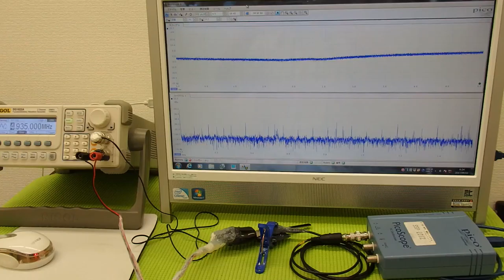超音波の発振制御システム ultrasonic-labo